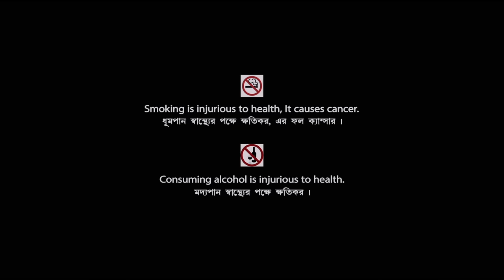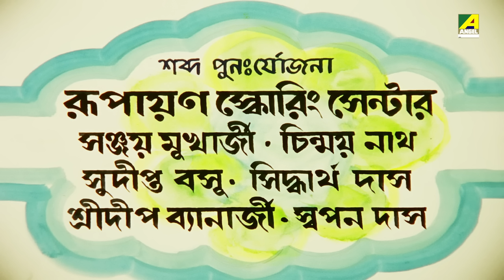Madhu Malati - Bengali Full Movie | Prosenjit Chatterjee | Rituparna Sengupta | Sreelekha Mitra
Watch the Bengali full movie Madhu Malati : মধু মালতী বাংলা ছবি on YouTube. The Bengali Film Madhu Malati was released in the year 1999, Directed by Swapan Saha, starring Prosenjit Chatterjee, Rituparna Sengupta, Sreelekha Mitra, Soumitra Chatterjee, Nandini Maliya & Others.

Movie : Madhu Malati
Language : Bengali
Genre : Drama, Romance
Producer : Narayan Chandra Ghosh
Director : Swapan Saha
Music Director : Ashok Bhadra
Lyricist : Kamal Sarkar, Subhash Bhadra
Playback : Sadhana Sargam, Sabina Yasmin, Andrew Kishore, Kanak Chapa, Sreeradha Bandyopadhyay, Runa Laila, Pratik Chowdhury, Sukantha Adhikary, Shila Ghosh
Release : 1999
Star Cast : Prosenjit Chatterjee, Rituparna Sengupta, Sreelekha Mitra, Soumitra Chatterjee, Nandini Maliya, Manoj Mitra, Dulal Lahiri, Subhasish Mukhopadhyay, Kaushik Banerjee, Bodhisattwa Majumdar, Gora Sarkar, Rathin Basu, Rimashri Biswas, Debkumar Mitra, Biplab Chakraborty, Habib Ur Rehman

Synopsis:::
It's a triangular love story. Two girls named Malati, Debi and a boy Madhu, they lived in the same village. Malati was the daughter of a zamindar. Debi fell in love with Madhu but Madhu thought she was a good friend of him. But Madhu didn't know that Malati was in love with him because he knew her social status, when he knew it, Madhu also fell in love. When Debi knew that they loved each other, she kept herself aside. On the other side Malati's father arranged her marriage with a boy named Rajesh who was criminal but he didn't know and Madhu did not agree to marry him. At the end of the story when Rajesh tried to kill Madhu, Debi killed him and sacrificed her life for their love.